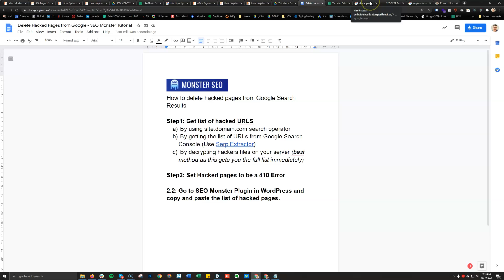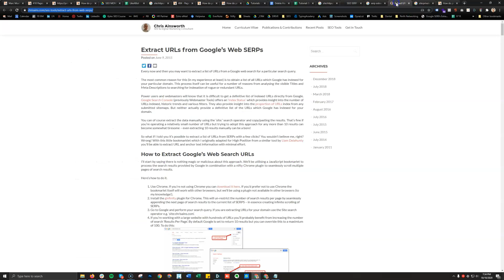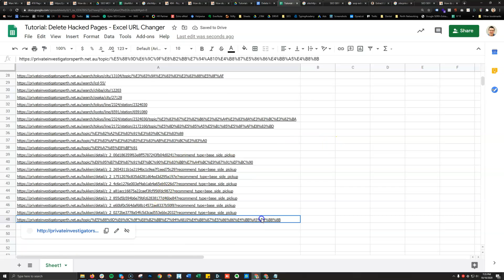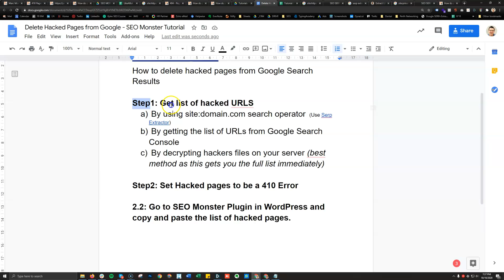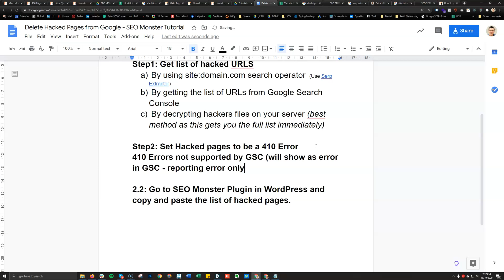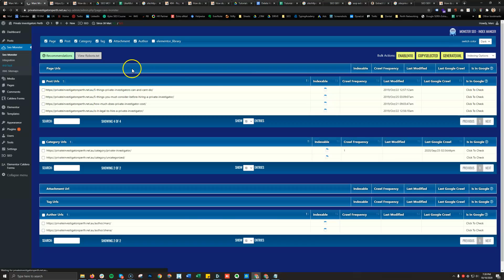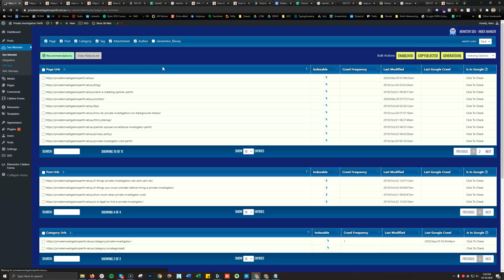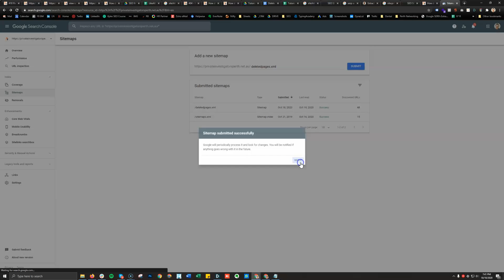Remove Hacked Pages from Google Search results - IndexJet SEO WP Plugin